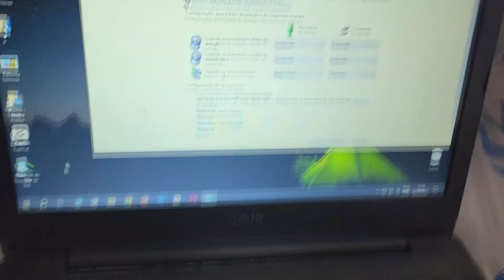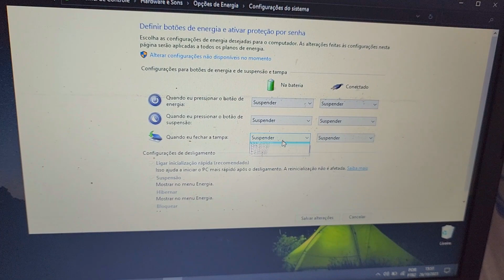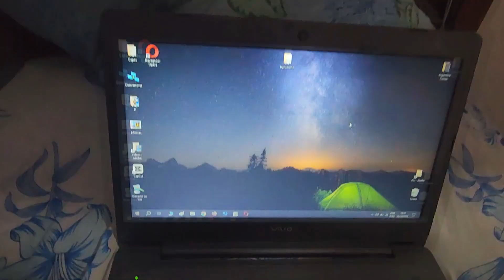COMO CONFIGURAR O NOTEBOOK PARA NÃO DESLIGAR AO FECHAR A TAMPA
Como notebook não desligar, nem hibernar ao fechar a tampa passo a passo fácil.